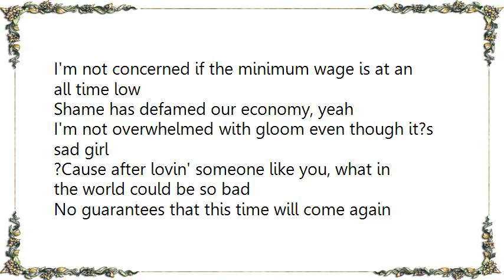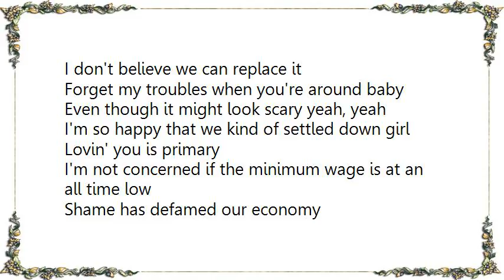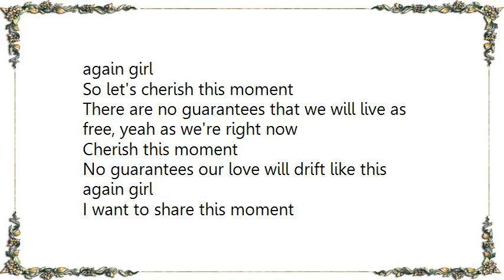Kem - Cherish This Moment Lyrics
[Lyrics Kem - Cherish This Moment]
The sun sends us another day
I wipe the frost from my window
But, not quite like it used to be
Even the clouds are in a hurry
The kids gotta get off to school yeah, yeah
We can't deny them their learning oh no
Never gave a damn about the morning news
Those affairs aren't my worry

I'm not concerned if the minimum wage is at an all time low
Shame has defamed our economy, yeah
I'm not overwhelmed with gloom even though it?s sad girl
?Cause after lovin' someone like you, what in the world could be so bad

No guarantees that this time will come again baby
So cherish this moment
No guarantees that our love will be like this again girl
So let's cherish this moment baby

We may never love again on earth
So when it comes lets embrace it baby, baby
No matter how hard it?s been, babe
I don't believe we can replace it
Forget my troubles when you're around baby
Even though it might look scary yeah, yeah
I'm so happy that we kind of settled down girl
Lovin' you is primary

Shame has defamed our economy
I'm not overwhelmed with gloom even though it's sad
?Cause after lovin' someone like you
What in the world could be so bad

No guarantees that this time will come again babe, yeah, yeah
Oh let's cherish this moment girl
No guarantees our lips will meet quite like this again girl
So let's cherish this moment

There are no guarantees that we will live as free, yeah as we're right now
Cherish this moment
No guarantees our love will drift like this again girl
I want to share this moment
I want to stay here in this moment baby
There's no better place to be than right here that can be